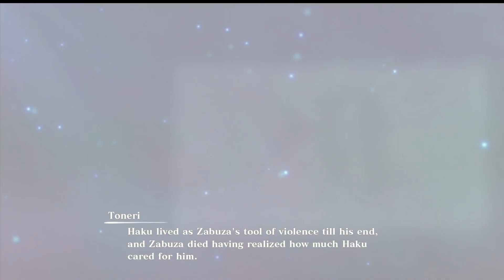Naruto's Memory | Naruto x Boruto: Ultimate Ninja Storm Connections Ep 40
Naruto x Boruto: Ultimate Ninja Storm Connections is the seventh instalment of the Ultimate Ninja Storm series developed by CyberConnect2 and published by Namco-Bandai games for the PlayStation 4, Xbox One, Nintendo Switch, PlayStation 5, Xbox Series X|S, and Steam.

naruto ultimate ninja storm 4 road to boruto wiki
naruto x baruto ninja storm connections gameplay